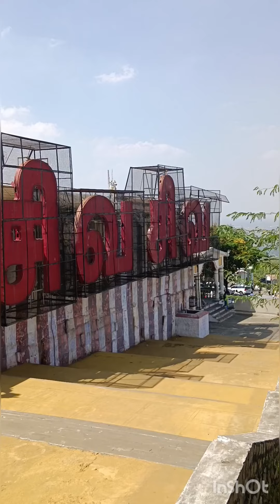Arthanareeswarar temple /shivantemple /tiruchengode